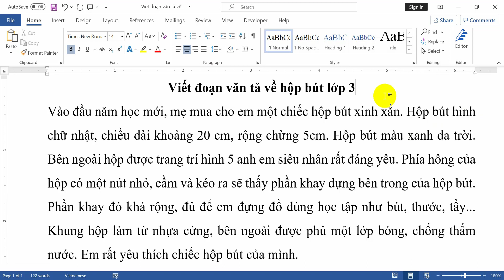Viết đoạn văn tả về hộp bút lớp 3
Hướng dẫn các em học sinh lớp 3 viết một đoạn văn hay và ngắn gọn tả về chiếc hộp bút. Các em cùng đọc và tham khảo những ý hay, câu văn hay để có thể vận dụng vào bài làm văn tả hộp bút của các em nhé.
Nội dung đoạn văn tả chiếc hộp bút lớp 3 như sau:
Vào đầu năm học mới, mẹ mua cho em một chiếc hộp bút xinh xắn. Hộp bút hình chữ nhật, chiều dài khoảng 20 cm, rộng chừng 5cm. Hộp bút màu xanh da trời. Bên ngoài hộp được trang trí hình 5 anh em siêu nhân rất đáng yêu. Phía hông của hộp có một nút nhỏ, cầm và kéo ra sẽ thấy phần khay đựng bên trong của hộp bút. Phần khay đó khá rộng, đủ để em đựng đồ dùng học tập như bút, thước, tẩy... Khung hộp làm từ nhựa cứng, bên ngoài được phủ một lớp bóng, chống thấm nước. Em rất yêu thích chiếc hộp bút của mình.